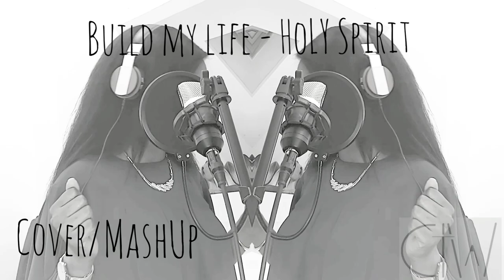Build my life on Your Presence | CFW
Cover/ MashUp of two songs:
'Build my life' (Housefires)
'Holy Spirit' (Jesus Culture)

The main goal of CFW is to help people BUILD theirs lives on God through the Word of God and guided by His Spirit.